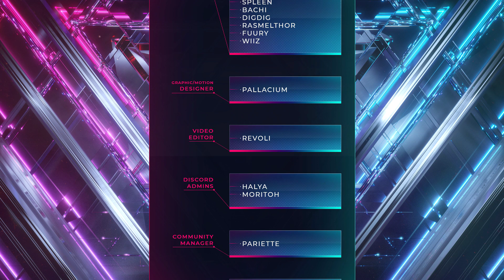The Clappers vs Method - The Play - Finals - Open Qualifier #2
Finale de l'Open Qualifier #2 The Play diffusée le 10/08/18 !